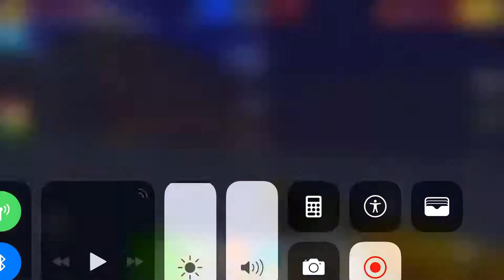Pixel Gun 3D part 1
Me playing pixel gun